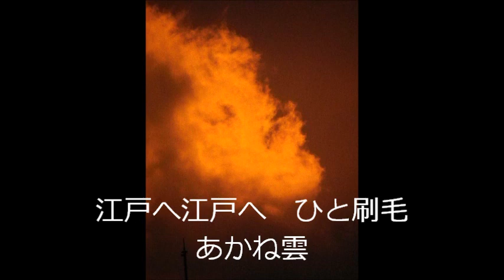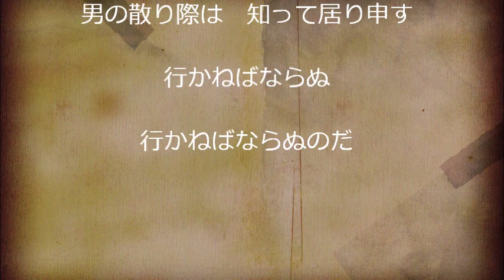大利根無情(三波春夫) Cover Song by leonchanda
三波春夫さんの「大利根無情」を歌ってみました。